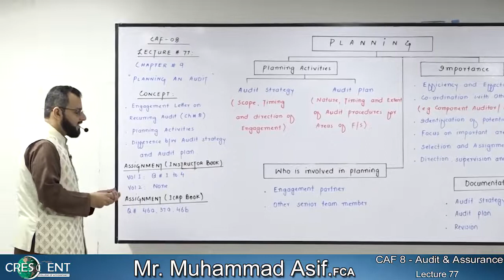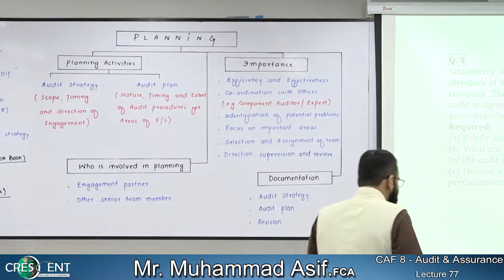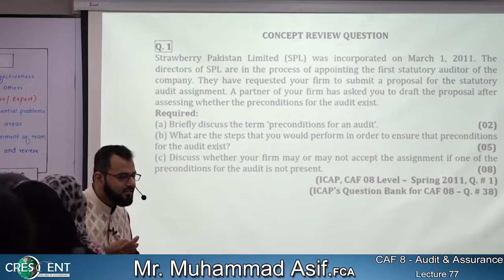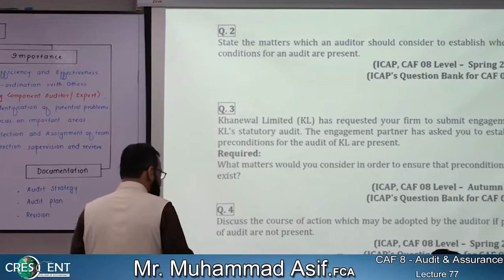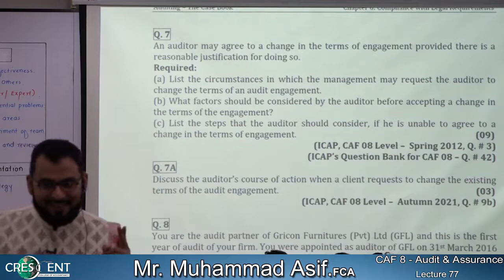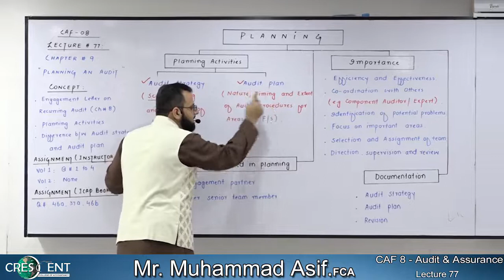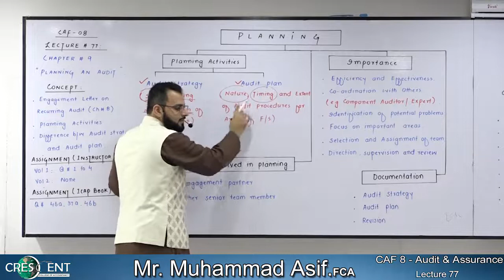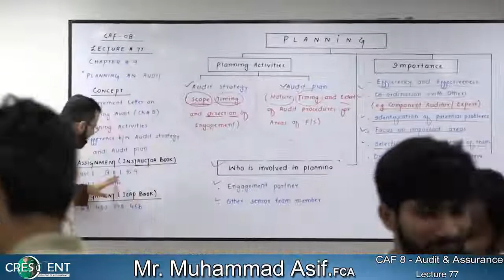CAF-8 ~ Sir Asif ~ Lecture-77